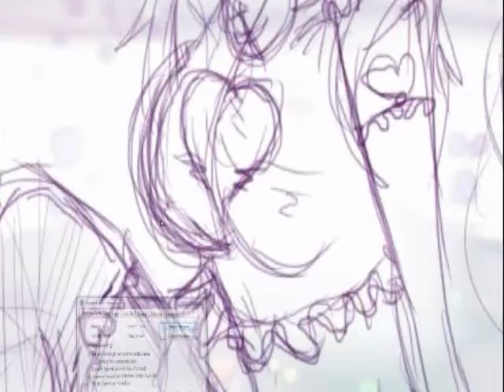Valentines day speedpaint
GEEZUS ITS SO GIRLY